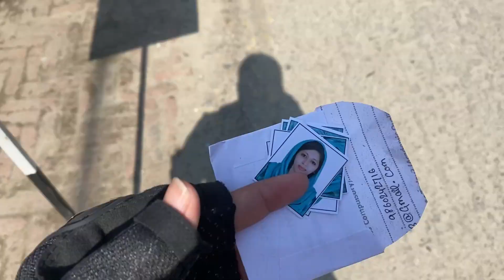EP : 20 | ഒരു രസികൻ നേപ്പാൾ യാത്ര | Delhi to neppal one day trip